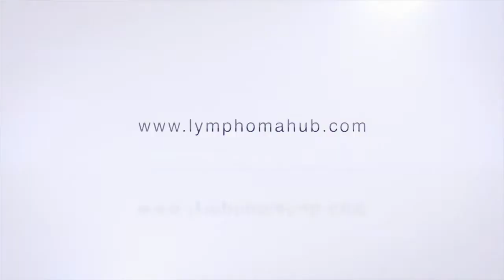Highlights from EHA 2014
Watch Prof. Massimo Federico, Professor of Medical Oncology at the University of Modena and Reggio Emilia, Italy and Lymphoma Hub Steering Committee Chair, discuss his highlights from the European Hematology Association meeting in Milan.